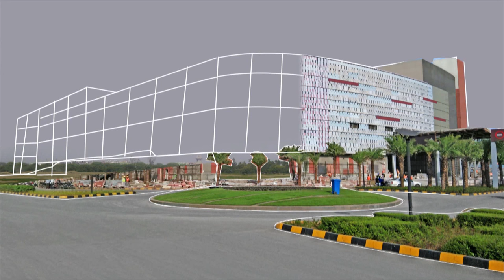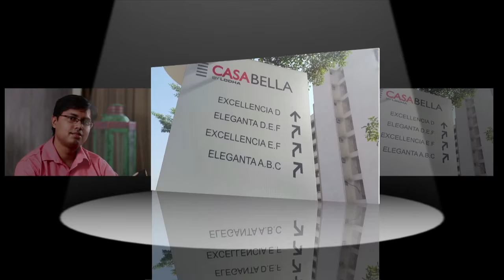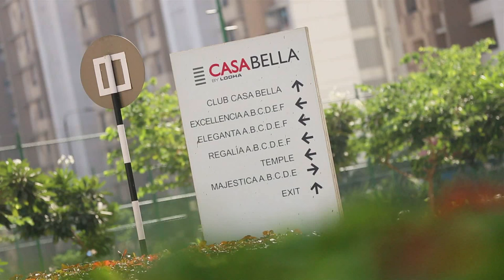Palava - Casa Bella (Codename Finale)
READY AMENITIES AND INFRASTRUCTURE, A VIBRANT COMMUNITY

Casa Bella is the first neighbourhood of Palava and is already
equipped with fully functional external amenities and world-class infrastructure.

A vibrant community of more than 3,000 families enjoy a rich social life with a calendar of exciting events including Palava Tarang and the Palava Premier League.

A 5-minute walk brings residents to the 25,000 sq.ft. Casa Bella
clubhouse which features a fully-equipped gym, multiple
swimming pools, a party lawn and more.